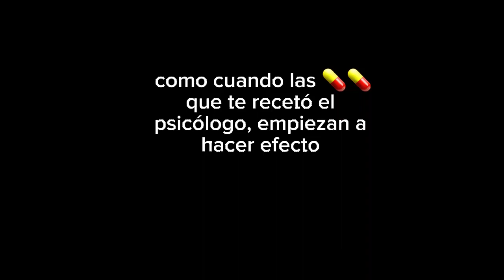como cuando las 💊💊que te recetó el psicólogo empiezo a hacer Efecto ❤🖤🔪